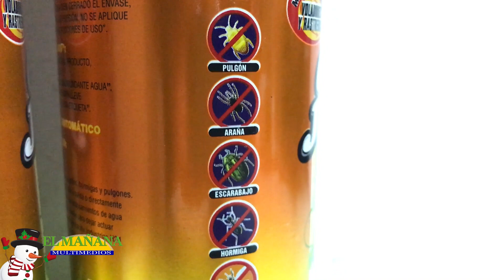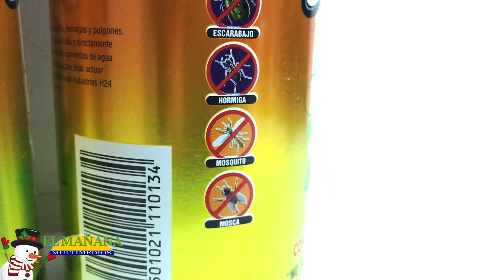Intoxicaciones por uso de insecticidas caseros